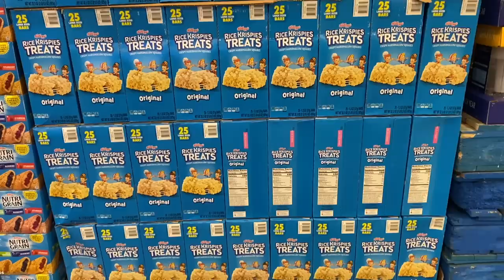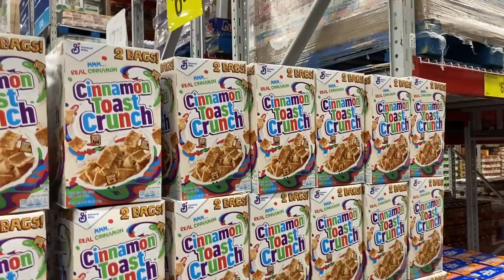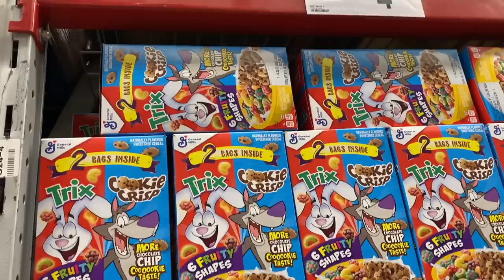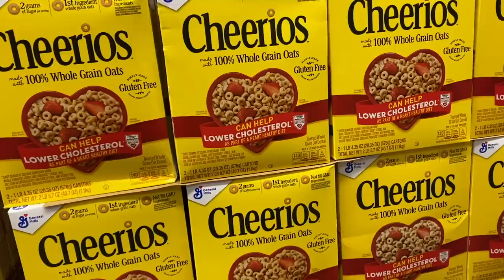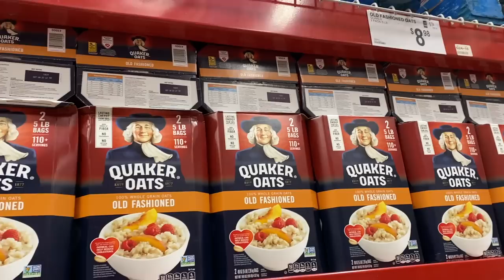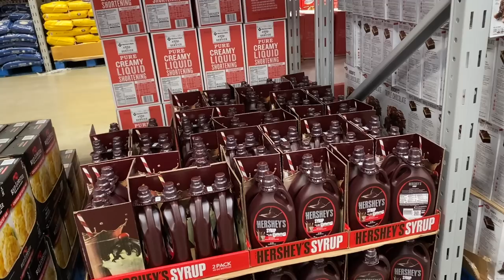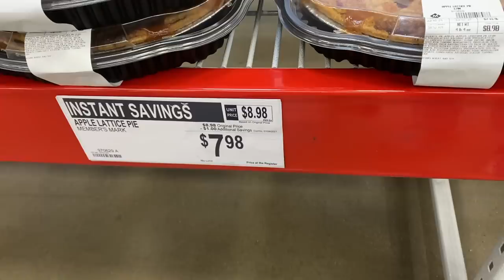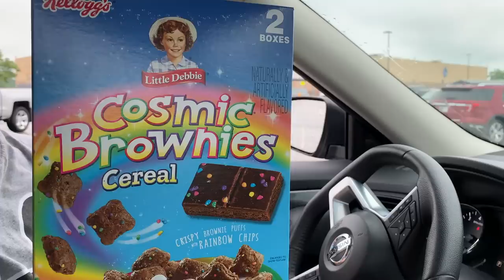SAMPLES ARE BACK! What is on sale for July and August for SAM's CLUB - SHOP WITH US! CEREAL SECTION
Samples are back! The Sam's Club new upcoming sales for June / August Member Only Monthly Savings or Coupon book just came out. It starts July 14 to August 9, 2021.

Some of the items that we highlighted that was on sale was Kraft Macaroni and Cheese, Bounty, Charmin, Hefty Trash Bags, Glad Kitchen Bags, Jif, Honey Nut Cheerios, Lucky Charms, Hershey's Chocolate Syrup, Rice Krispies, Reese's Puffs,  Rubbermaid containers - 50 piece easy find lids or 64 piece take alongs.

We also went through the Cereal Section as kids get ready for Back to School.

Lots of items for that shopping trip haul!

Note: That we are in the state of Indiana and prices may vary based on your location.